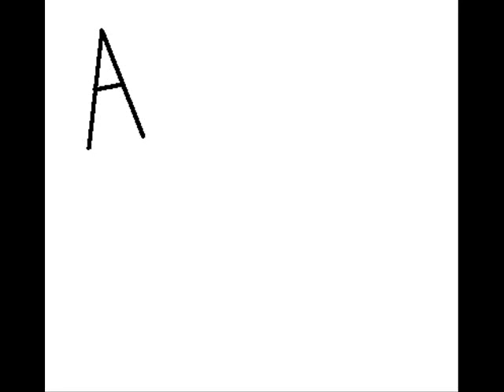Wi-Fi Battle #125 (Killer Nacho v Anduril38)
Here's a battle with Anduril38. Let's just say the winner of this game wins for two reasons: a) a mistake on his part and b) major hax. Guess you will have to watch to discover which person was on the winning end of these mishaps. Nonetheless, this is a very good game and one that I enjoyed very much. The winner of this match won by only a few hitpoints, after all. Leave a comment about which of the Next Gen systems you like best: Wii, Xbox 360, or the Playstation 3.